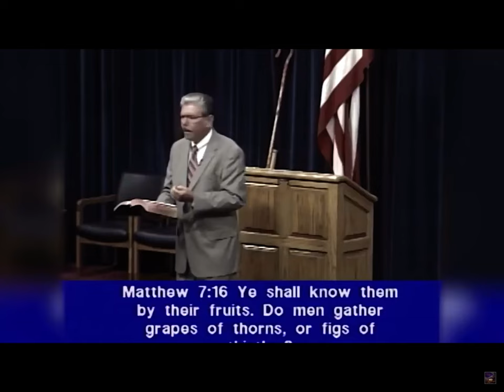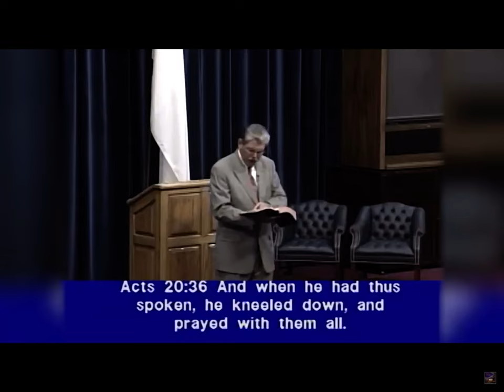Sheep and Wolves~ Pastor Dennis Murray